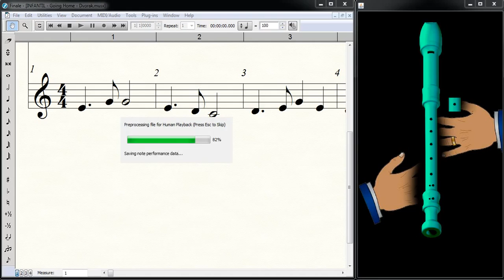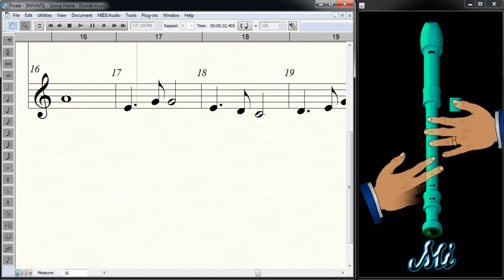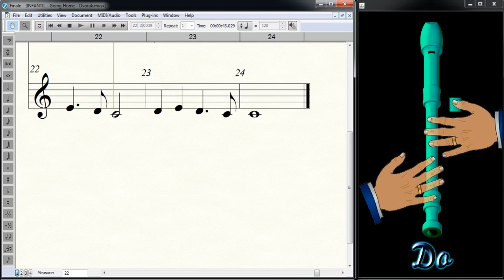Going Home - Dvorak flauta dulce